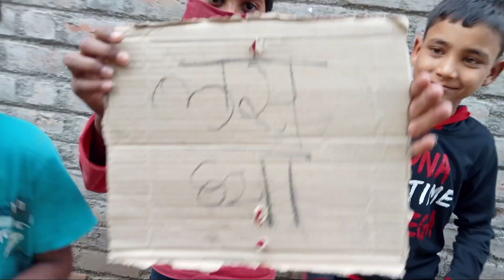गाव तिथे मॅटर भाग 1#gav Tethe#Matter#Episode#1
*actor
*maauli
*Sai
*Avinash

*producers Ajay p salve
Las ghya Las ghya song
acta

This is the Marathi varsion of the popularhi my hit song bella ciao form present by  khaasre sengeet this song is unique way of  aswing ant teliing people  get to vaccinated
Wcht shere enjoy

जर कोणाकडे काही story असतील आमच्या व्हाट्सअप
सेंड करा किंवा मेल करा मो 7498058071